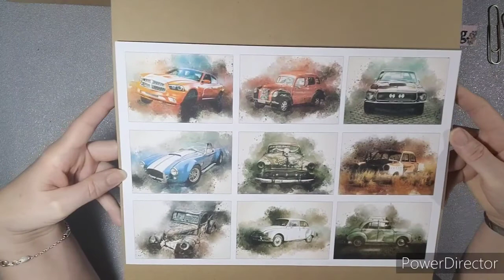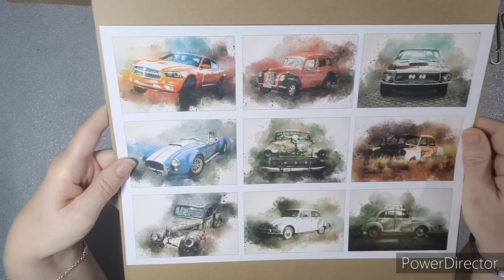Produkt Vorstellung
heute ist wieder Produkt Vorstellung.

Euer Kreativfalter
Das ist mein Design Team:

1. Monas Basteleien

2. Dani von I feel crafty too

3. Melissa von Kreativ Sternchen

4. Jessie von Mimilicious_Time

5. Astrid von Moosi Astrid

6.Betty Kräuterfee - ohne eigenen Kanal - ich präsentiere ihre Werke

7. Petra von Schokolina bei Instagram

Da dieses Video Werbung für meinem Shop ist, dieses als solches  ausgezeichnet.